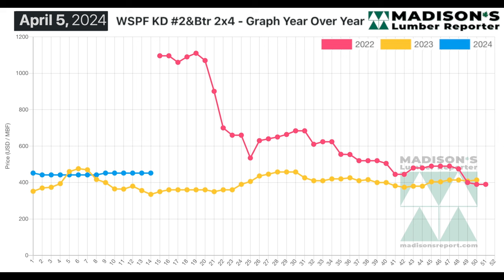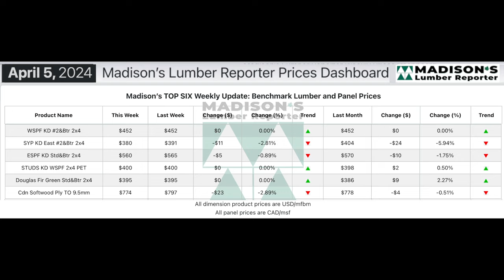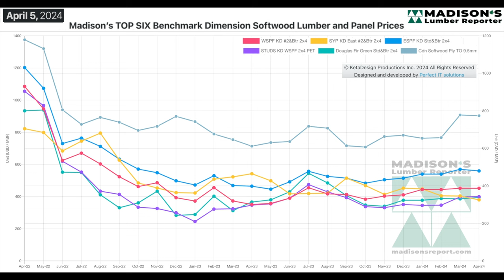Lumber Market Update: Early April 2024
In the week ending April 05, 2024, the price of WSPF 2x4 #2&Btr KD (RL) was US$452 mfbm, which from the previous week.
That week’s price is flat from one month ago when it was $452.
When compared to the same week last year, when it was $335, that week’s price is up by +$117, or +35%.